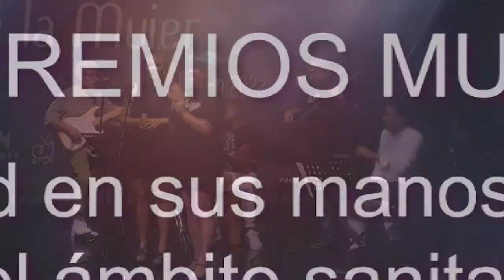'Mogán a Diario' viernes 11 de marzode 2022, previa V Premios Mujer Mogán